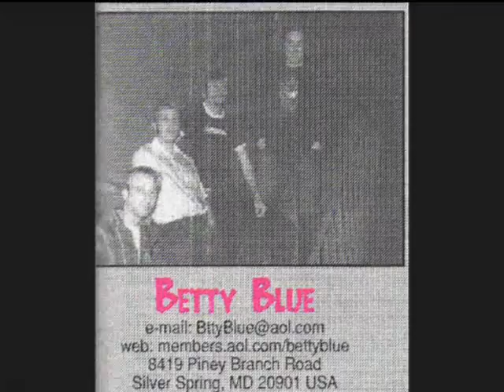Betty Blue - Club Pretentious